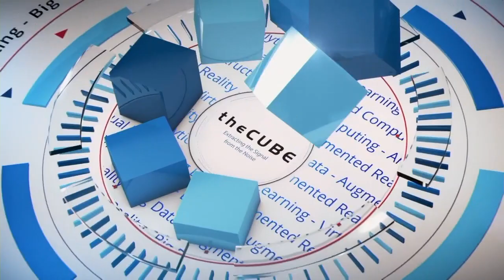Ryan Floyd, Storm Ventures - OpenStack Summit 2016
01. Ryan Floyd, Storm Ventures, visits theCUBE!. (00:19)
02. How Things Are Looking in the OpenStack Community. (01:00)
03. Finding the Money in OpenStack. (01:46)
04. The Communities Building Around OpenStack. (03:01)
05. Thoughts on OpenSource Business Models. (04:11)
06. The "Stack Fallacy" and Building for Growth. (05:58)
07. Exciting Investment Opportunities Outside of OpenStack. (07:23)
08. The Vertical SAAS World. (08:52)
09. Services Companies:  The Next Wave. (11:40)

Investor notes for OpenStack, and the surprising role of AI

by Gabriel Pesek | Apr 26, 2016

At the OpenStack Summit taking place this week in Austin, TX, industry insiders and startup financiers are mingling freely while examining the continued growth and development of open-source technologies and services, finding ways to benefit their respective interests while doing so.

Ryan Floyd, founding managing director of Storm Ventures LLC, joined Stu Miniman (@stu) and Brian Gracely (@bgracely), cohosts of theCUBE, from the SiliconANGLE Media team, to talk about how he sees these branches of tech developing and to discuss some of the biggest hazards for investors.

Growth for OpenStack

Though he laughed about the increasing number of event attendees dressed in blazers, Floyd was serious in noting, “Things are definitely more mature [in the OpenStack community].” With that maturation, though, he noted that companies looking to enter the field were encountering corollary difficulties: “I think what I find challenging … is that it’s matured to the point where it’s not as clear a medium as an investor where the white space is for new startups.”

Floyd also touched on the higher difficulty for companies to be fully self-reliant in terms of service development these days, but he had a glowing assessment of the overall state of things, saying, “It is the most amazing time in IT infrastructure with all that’s happening.”

Caution for companies

Floyd expanded some of the issues falling under the convention’s purvey: “The crush of open-source, and the pull of the public clouds, is just changing so many dynamics that I know there are going to be places to invest. But with that rapid change, it can be hard, because what you invest against today may not be the case or be relevant two years from now.”

In discussing possible pitfalls for both established companies and startups, overconfidence was highlighted as a major danger, particularly for those enterprises that fall victim to the current trend of hype for open source at large.

“I think generally speaking you cannot make money selling open-source. There are clearly exceptions … but for 99.9 percent of companies out there, that’s a completely flawed strategy,” said Floyd. “What makes more sense is if you can deliver value.”

Another aspect of this overconfidence was contrasted with Google’s command of the many layers of the stack, and companies that were following Google’s lead encountering difficulties that are minor for the titanic conglomerate but considerable for normal-sized enterprises.

“I think companies always underestimate how easy it is to build that next layer up [the stack],” Floyd stated, though he did note that for startups that have artificial intelligence capabilities at their disposal, there can be some surprising results.

Looking forward

Summing up his views on the event and its related markets, Floyd surmised: “Security’s big, vertical SaaS [Software-as-a-Service] is big, IoT [Internet of Things] is another thing that’s going to expand.”

He also cautioned against letting apps grow too entrenched in discrete forms, predicting that “applications, unless they add core value internally to your organization, are going to ultimately move to SaaS.”